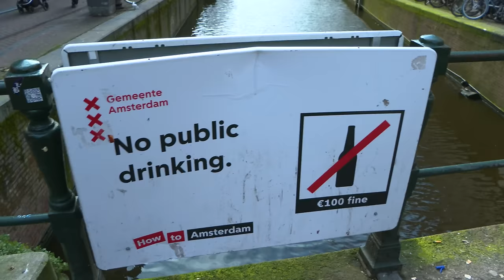Amsterdam rouwt om herbenoeming Halsema: 'Niks goed gedaan!'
De kogel is door de kerk. Amsterdam zit nog zes jaar opgezadeld met burgemeester Halsema. En of ze daar blij mee zijn in onze hoofdstad? De vraag stellen is hem beantwoorden.